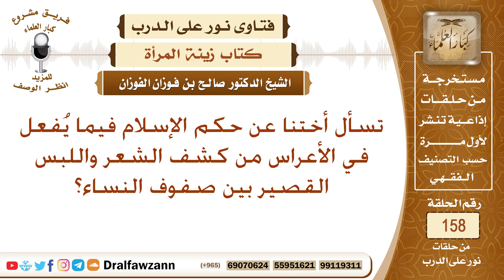تسأل أختنا عن حكم الإسلام فيما يفعل في الأعراس من كشف الشعر واللبس القصير بين صفوف النساء؟ الفوزان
نص السؤال: تسأل أختنا عن حكم الإسلام فيما يُفعل في الأعراس من كشف الشعر واللبس القصير بين صفوف النساء؟
السيرة الذاتية :
للاشتراك في قناة الشيخ صالح الفوزان

رئيس الفريق
لمشروع كبار العلماء